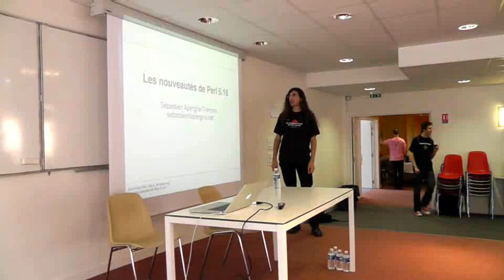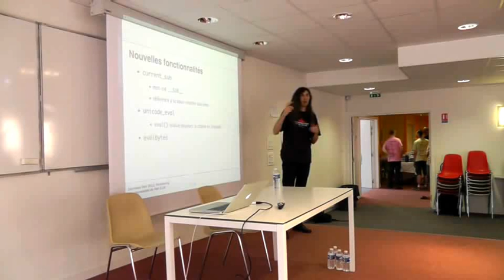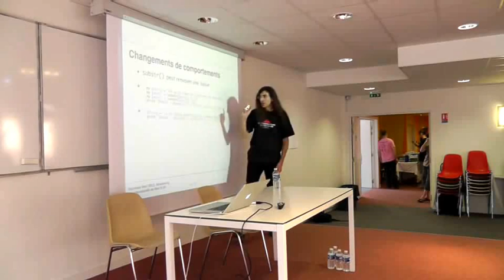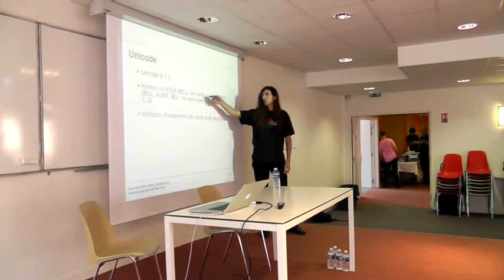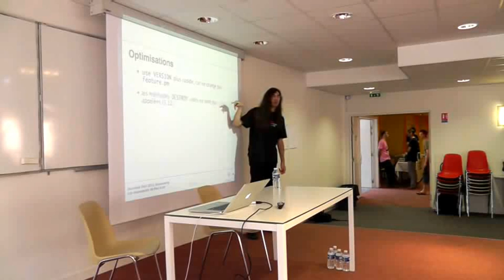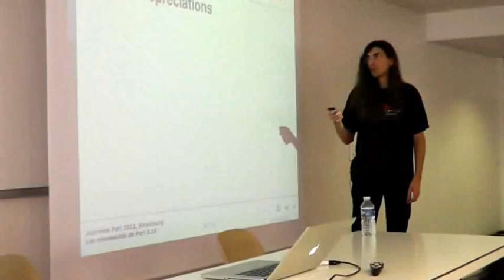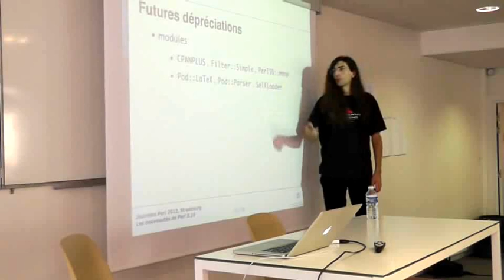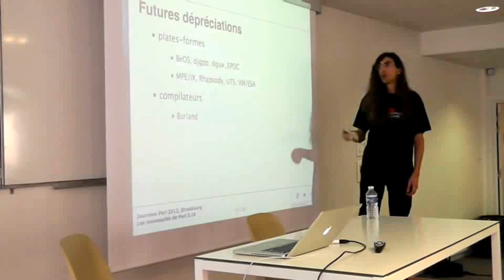Les nouveautés de Perl 5.16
Journées Perl 2012: Talk présenté par Sébastien Aperghis-Tramoni (Maddingue).

Une nouvelle année, une nouvelle version stable de Perl.
Revue des nouveautés majeures de la version 5.16, publiée le 21 mai 2012.